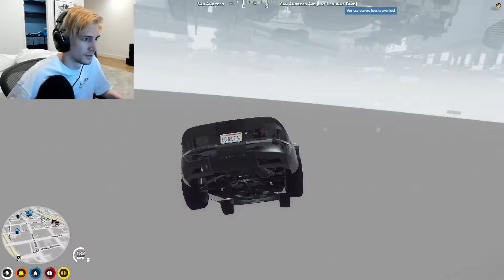xQc Best Driver in Gta